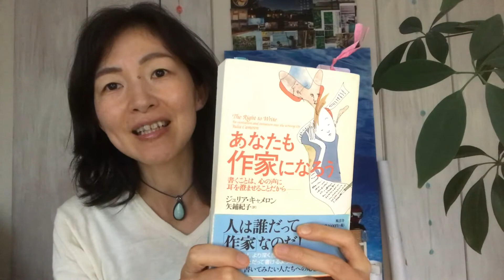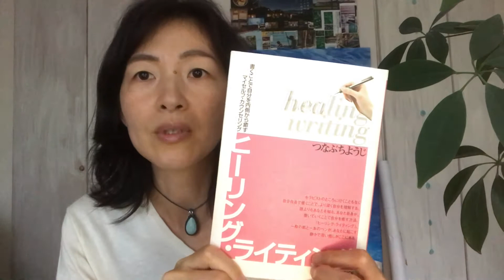あなたも作家になろう ジュリア・キャメロン モーニング・ページ YouTubeでライト・トゥ・ライト！ ３２.修行 The Right to Write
あなたの一日について書きだす
書くことは「修行（プラクティス）」

@bfi5993j でも検索できます！

YouTubeでアーティスト・ウェイ！

東京の西、八王子市でアトリエを主宰しています。

BGM編曲・フルート演奏：原田サトシ（サッシー）さん